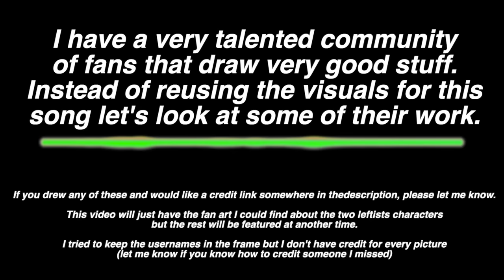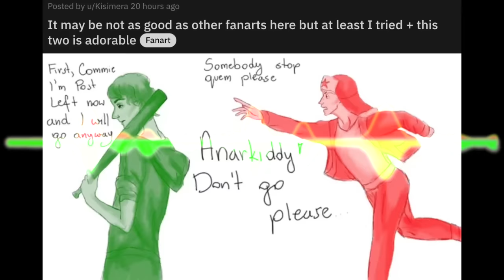Leftist Unity ♪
Lot of people had been asking me to upload as a separate video so I thought this would be a good time to show off some of the community art (this is just a fraction of the art (as I post this yet more art is being released and I can't even keep up with it) and characters, and there's lots of the different characters I'll feature at a later time when it makes sense )

Crediting and Corrections—
u/BitterCappuccino and u/BitterVanillaTaste are the same person
Same I believe with u/kris_is_trash and u/iodinequeen (I think)

Again, if I used your art tell me and I'll put a credit link to wherever

I compile fanart by sorting through the subreddit so you have some you haven't posted there, do so and flair it with "fanart"